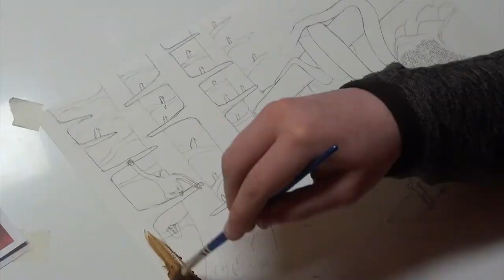14 Hour College Landscape Painting Project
Unfortunately, painting isn't really something I'm good at.  I love paintings, but I'm terrible at painting.
This piece is one I had to do for my college project 14 hours piece, in acrylic, I am not very happy with the outcome of it, as a 4-year-old could paint better than me, so I will be doing another piece, but this one will be a drawing instead, as I feel more in my element with drawings.

(I'm sorry for the loops in some places in the video, I sort of stuffed up at the editing stage, and it wouldn't return to normal, I'm sorry)

JWCdraws painting artist James Carter Art Polychromos Colour Pencils, Tin of all 120 Colours

Derwent Graphic Soft Graphite Drawing Pencils, Ideal For Illustrating & Shading, Set Of 12, Professional Quality

Pentel Graphgear 1000 Draughting Pencil, 0.5 mm

Derwent Shaped Art Eraser, Set Of 2, Multi-Colour, Professional Quality

M+R Professional Solid Brass Circular Double Hole Sharpener

Winsor & Newton Winton Oil Colour Paint Starter Set 10 x 37ml
Etsy Store